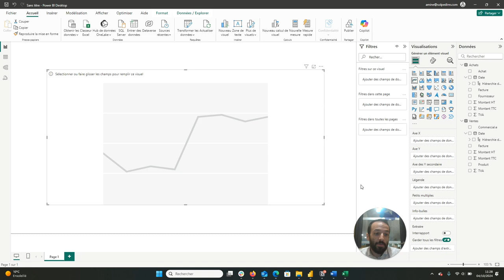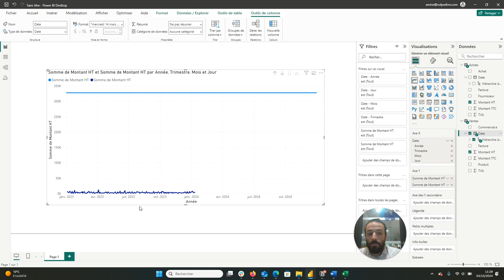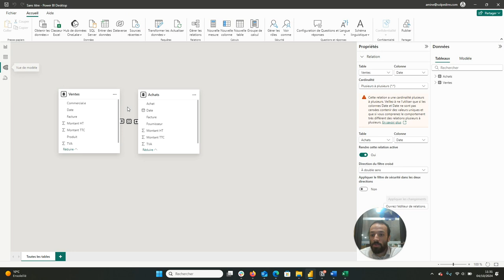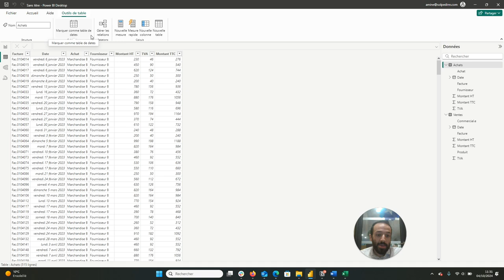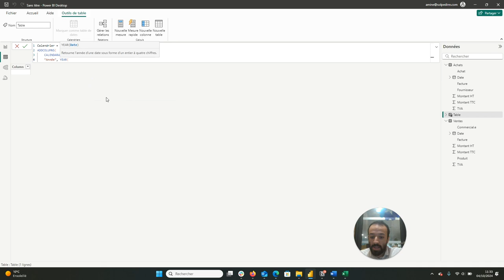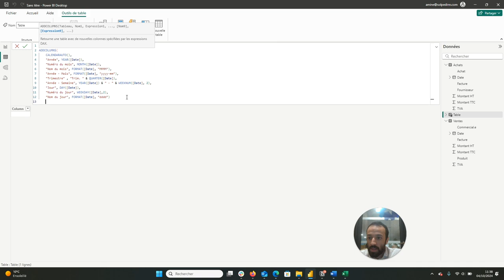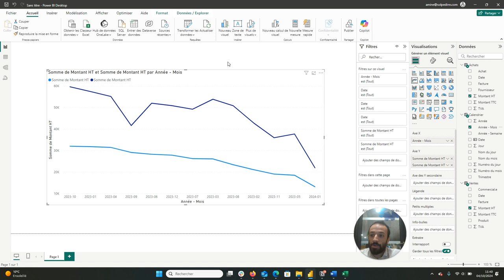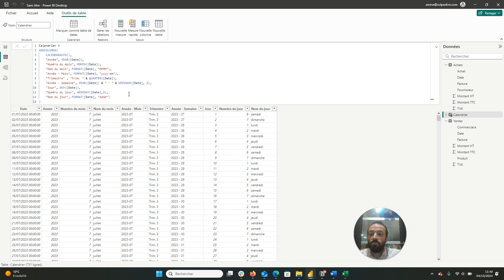Création et exemple d'utilisation d'une table de dates (épisode 3) - Tuto Power BI